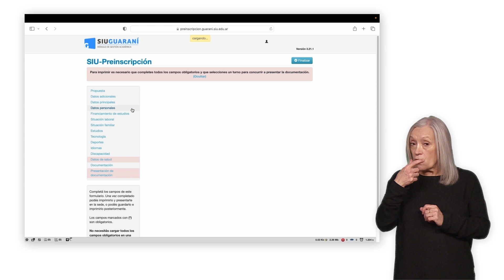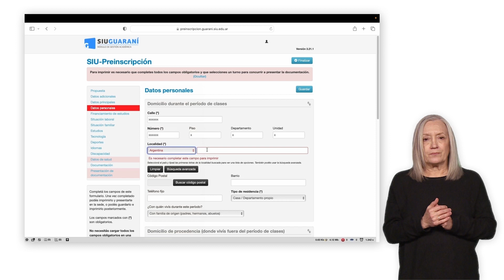21 IMPRESION DEL COMPROBANTE Tutorial Siu Guaraní